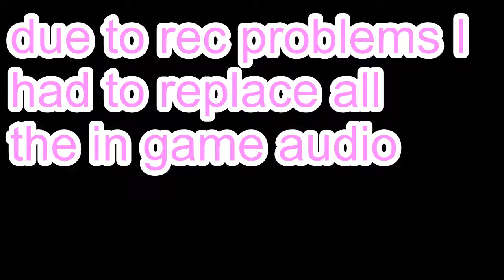making friends | undertale part 2